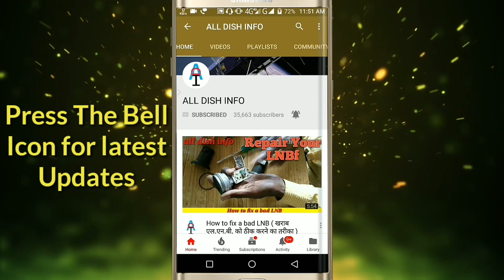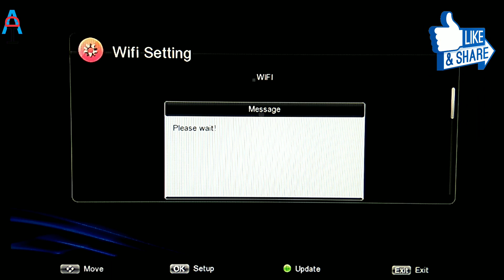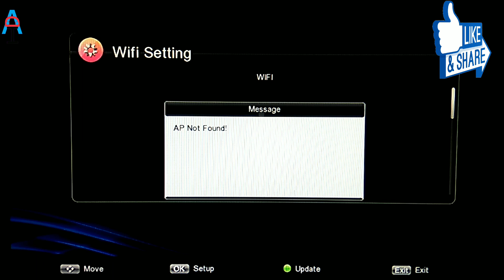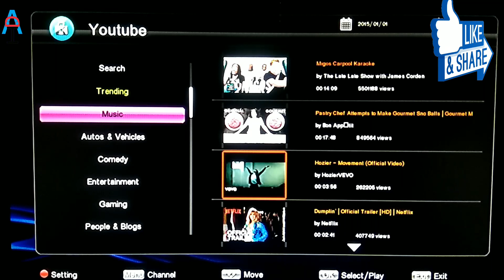How to connect Wi-Fi dongle on the MEG-4 Setbox and watch YouTube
केसे कनेक्ट करते है Wi-Fi dongle को MEG-4 सेटबॉक्स पर और देखे YouTube